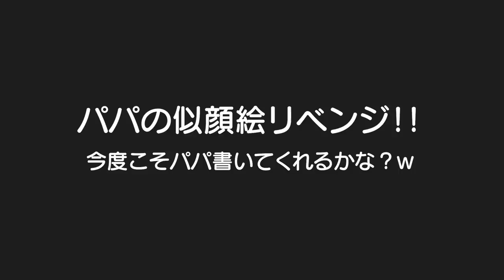【リベンジ】パパの似顔絵描けるかな？男女双子生後2歳7ヶ月2 years old child representing the portrait of the daddy【何気ない日常128】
二卵性男女双子赤ちゃん生後2歳7ヶ月　父の日に描いてもらった似顔絵はパパでは無い！と2人が言ったので、もう1度パパの似顔絵挑戦してもらいました。パパが職場に飾りたいそうなので頑張ってあげてｗ